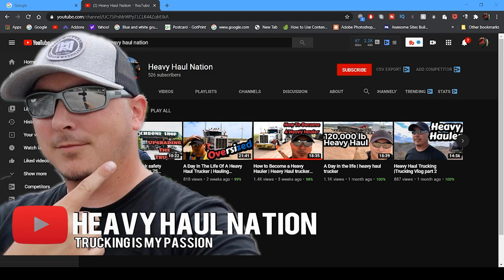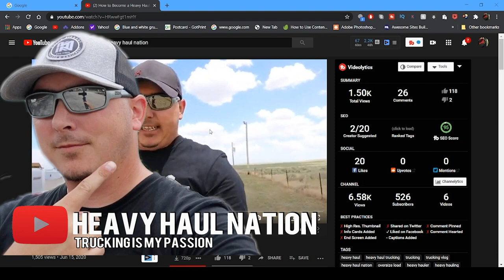Heavy Haul Trucker Says Stay Away From Company Leasing Programs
In this episode Lockoutmen Talks to Youtuber  Heavy Haul Nation, Eric Stop by to give look into the life of a heavy haul truck driver.
Eric also says There are many obstacles on a daily basis with the odd shapes, sizes, and extremely heavy loads we heavy haulers encounter.

Lockoutmen Podcast
Youtube.com/lockoutmen
Anchor.com/lockoutmen